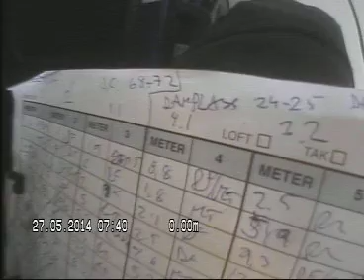OHS Damplassen 24 25 18 7 1